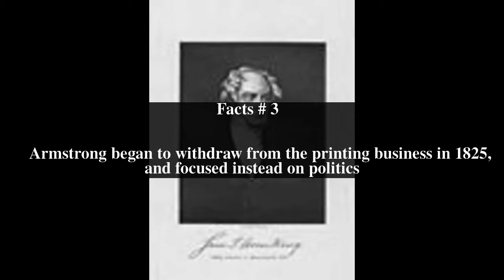Samuel Turell Armstrong Top # 6 Facts